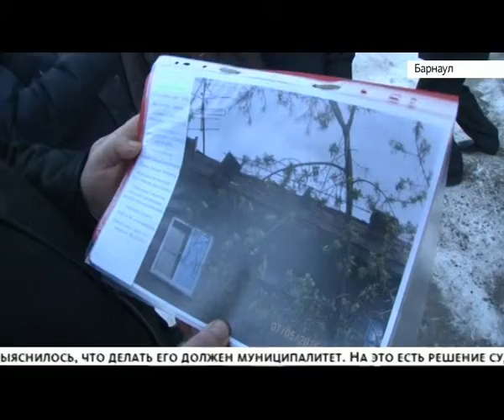Приемка домов после капремонта